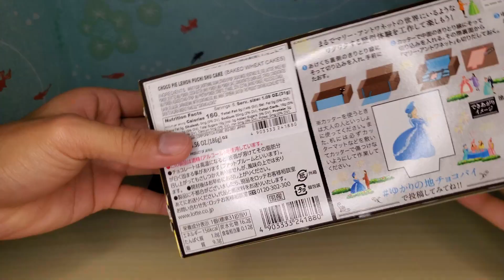🍰CHOCO PIE LEMON PUCHI SHU CAKE🍋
A unique premium choco pie from Japan! NEW VIDEOS UP DAILY ❤️